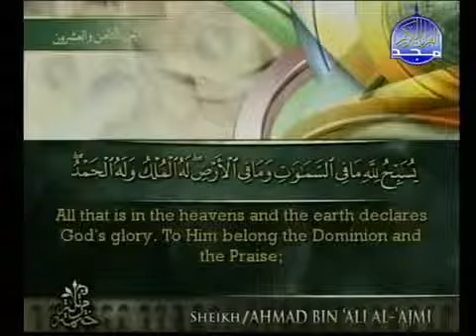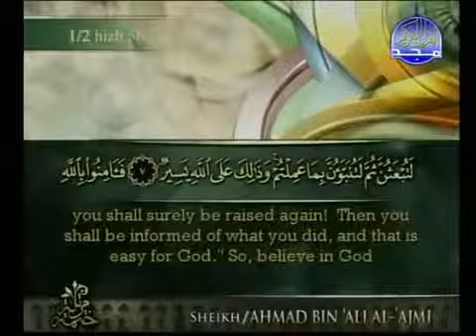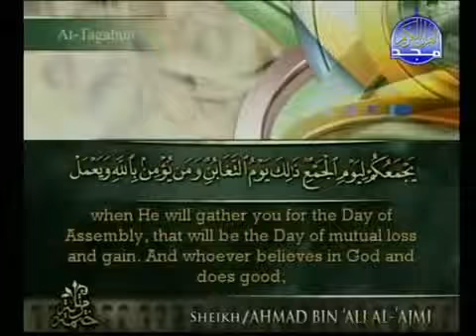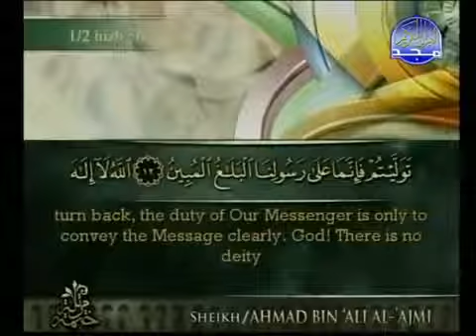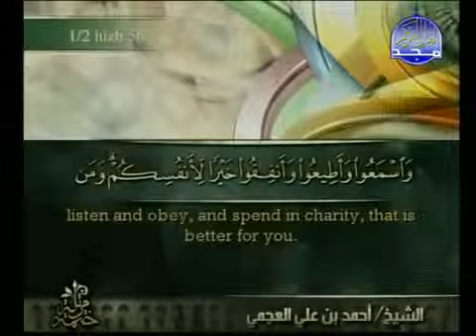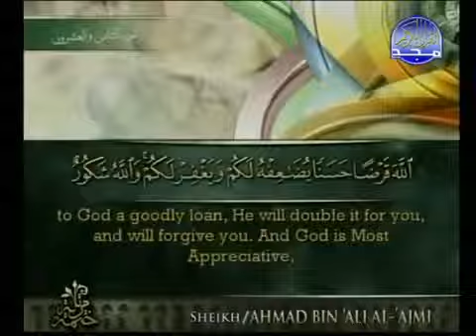سورة التغابن ،،، تلاوه عطره بصوت الشيخ احمد العجمي